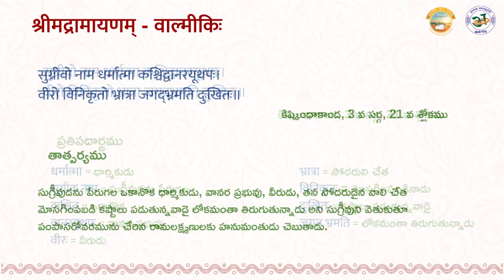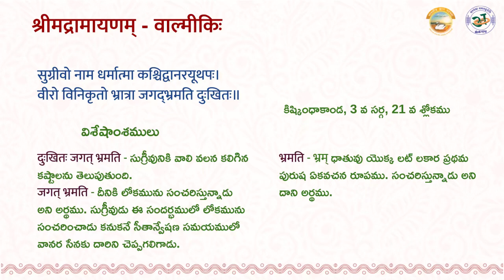వాల్మీకి రామాయణము - 34 Valmiki Ramayanam - 34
వాల్మీకి మహర్షి రచించిన శ్రీమద్రామాయణము - పాఠము - 34
అధ్యాపకులు: డా. ముళ్ళపూడి జయసీతారామశాస్త్రి గారు

Valmiki Ramayanam - Lesson - 34
Lecturer: Dr. Mullapudi Jaya Seetarama Sastry garu

Recorded as a part of the project "సంస్కృతాంధ్రవాఙ్మయబోధన - సంప్రదాయపద్ధతులు - దృశ్యశ్రవణమాధ్యమము మొదటి దశ" by Mana Bhasha Adhyayana Parishat Trust (Regd.).

This project is supported by Indian Knowledge Systems Division, Ministry of Education, Govt. of India under the scheme भारतीयज्ञानसंवाहिनी